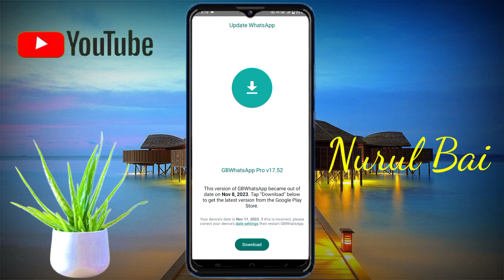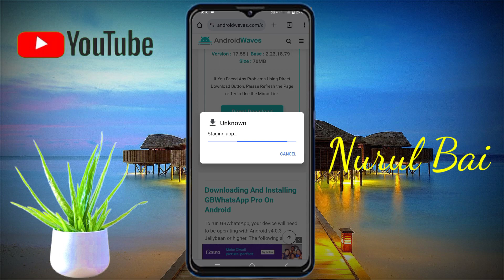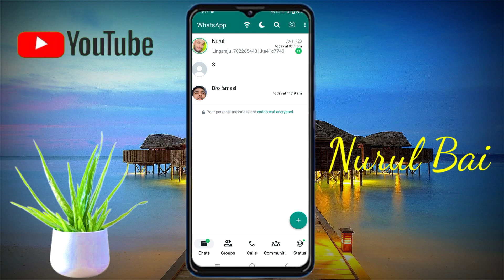Gb whatsapp update kaise kare | gbwhatsapp update problem | gbwhatsapp prov17.52 update kaise kare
WhatsApp download kaise kare.
WhatsApp update kaise karen
WhatsApp update nahin ho raha hai
how to gb WhatsApp 17.52 update
gb whatsapp update on